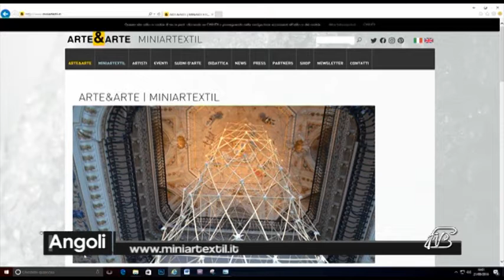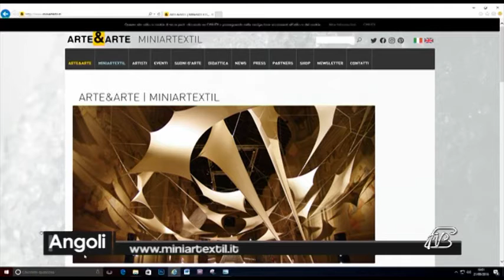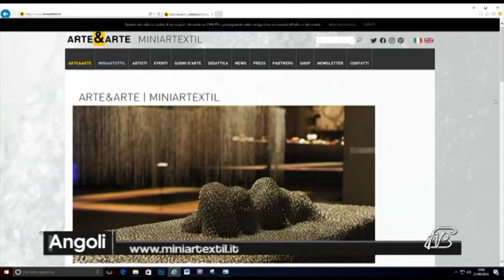Angoli 30/09/2016: Al via MiniArtextil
Lara Treppiede - Arte&Arte
Paola Re - Arte&Arte

Al via la rassegna MiniArtextil, in programma a Como e Cernobbio fino al 20 novembre